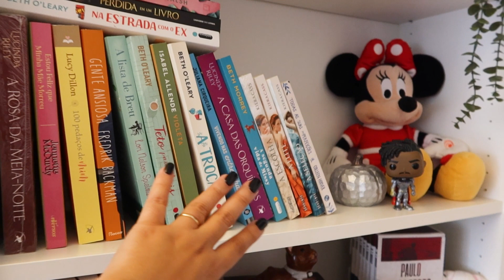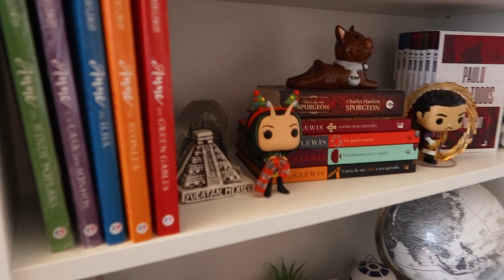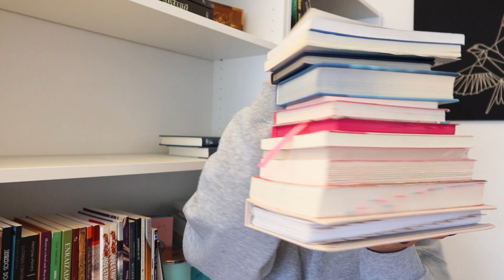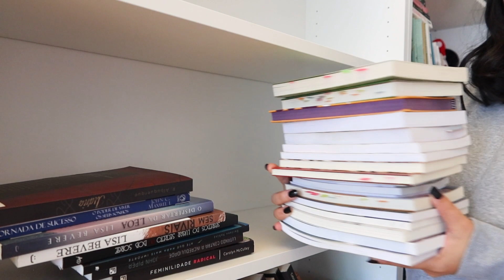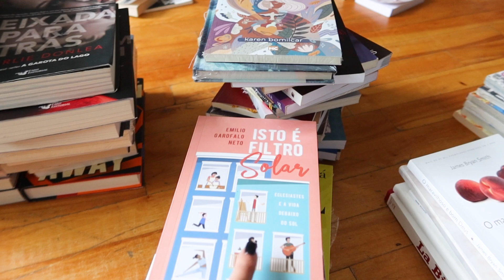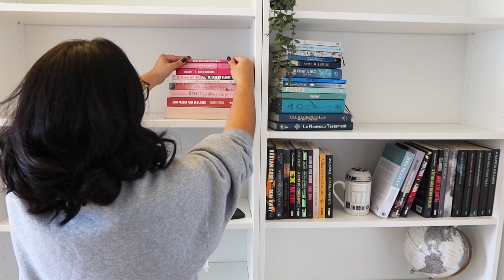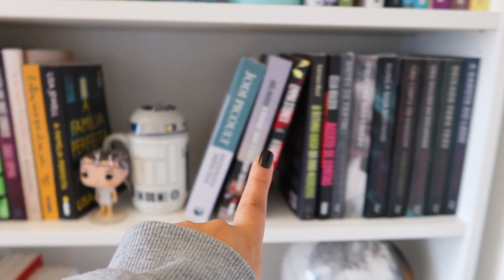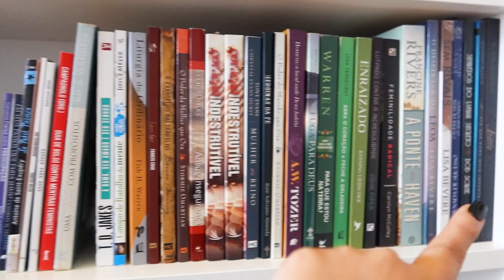ORGANIZANDO MINHA ESTANTE +e TOUR E DICAS 📚 livros I Singular por Mariana Amaral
📚 SEJA UMA SINGULETE LITERÁRIA:
Seja membro deste canal e ganhe benefícios: